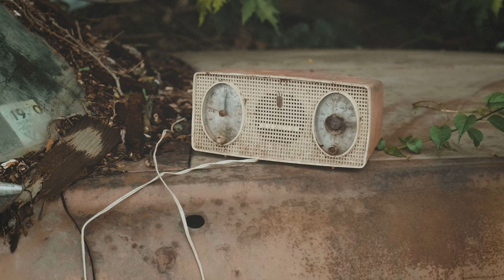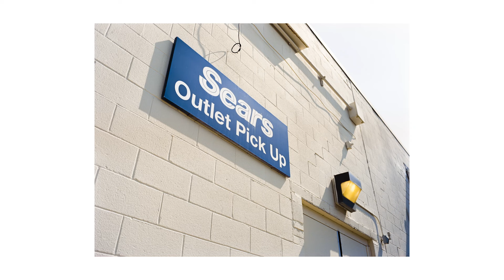My Approach to Documentary Photography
The links below will take you to my Etsy shop where you will be able to find some of the cameras featured in these videos.

GEAR USED:
Camera: FujiFilm XT4
Lens: 16-55 f2.8 Fujinon
Audio: Zoom H5